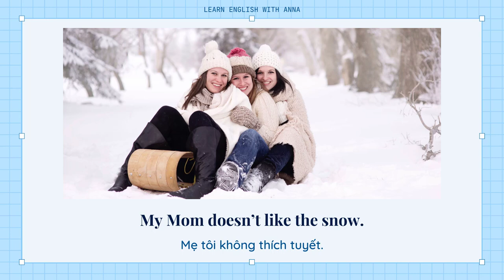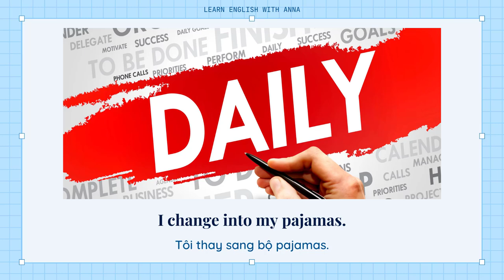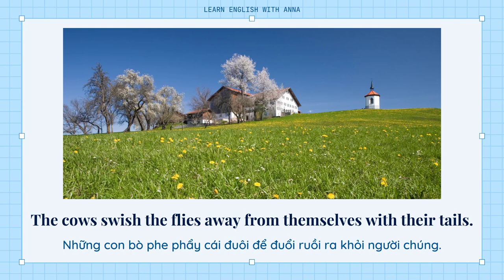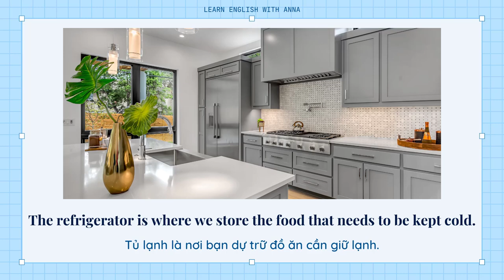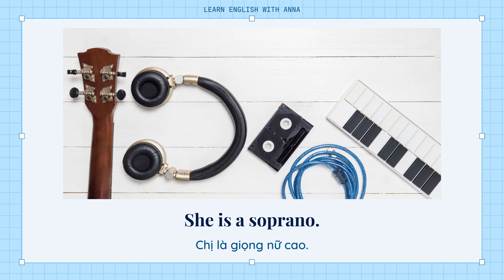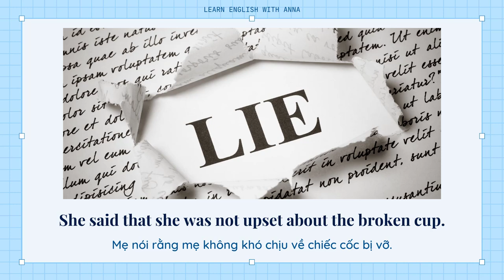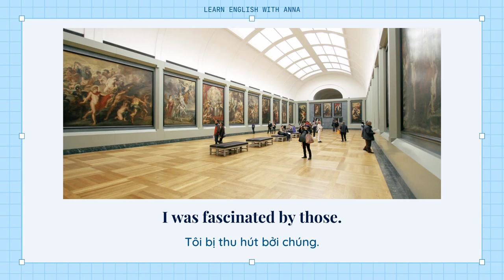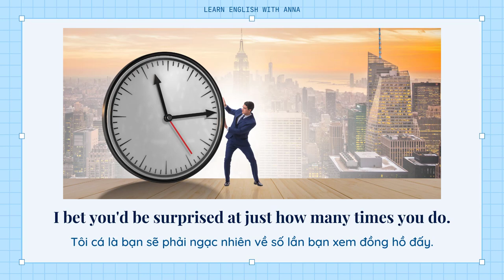105 bài nghe Tiếng Anh HIỆU QUẢ cho người mới bắt đầu | Listening English Practice for Beginners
105 bài nghe tiếng Anh ngắn ở trình độ dành cho người mới bắt đầu, với tốc độ đọc vừa phải, rõ ràng. Giúp các bạn ở trình độ cơ bản lên một cấp độ mới trong việc học tiếng Anh.
Learn English With Anna hy vọng qua những bài nghe của kênh, bạn sẽ cải thiện kỹ năng nghe tốt hơn, đồng thời có thể áp dụng vào thực tế đời sống.
0:00:00 1. First Snow Fall
0:01:09 2. Jessica's First Day of School
0:02:58 3. My Flower Garden
0:03:57 4. Going Camping
0:05:04 5. My House
0:06:16 6. My First Pet
0:07:23 7. Jennifer the Firefighter
0:08:23 8. Mark's Big Game
0:09:31 9. The Easter Egg Hunt
0:10:45 10. Joe's First Car
0:11:57 11. Summer Vacation
0:13:06 12. Cleaning Up Leaves
0:14:11 13. Susan's Wedding Day
0:15:15 14. Remembrance Day
0:16:07 15. Halloween Night
0:17:25 16. Christmas Eve
0:18:51 17. Thanksgiving
0:20:00 18. Learning How to Drive
0:21:08 19. Housework
0:22:35 20. Working Outside
0:23:39 21. Daily Schedule
0:25:23 22. Meals
0:27:38 23. Seasons
0:29:03 24. Weather
0:31:07 25. House
0:32:56 26. School
0:35:13 27. Subjects
0:36:42 28. International Students
0:38:35 29. Interests and Hobbies
0:40:35 30. Movies
0:42:49 31. Flowers
0:45:28 32. The Shopping Mall
0:48:32 33. Travel
0:50:27 34. The Farm
0:52:24 35. Transportation (1)
0:54:20 36. Holidays
0:56:49 37. Diseases
0:58:32 38. Jobs
1:00:46 39. My Body
1:02:56 40. Clothing
1:05:08 41. Colors
1:06:21 42. Wild Animals
1:07:46 43. Months
1:09:29 44. Days of the Week
1:10:50 45. Describing Things
1:12:36 46. Fruit
1:14:14 47. Bugs
1:15:35 48. The Kitchen
1:17:34 49. Vegetables
1:19:07 50. Pets
1:21:05 51. Parties
1:22:41 52. Grocery Shopping
1:24:45 53. Differences
1:25:45 54. The Restaurant
1:26:58 55. Traffic
1:28:22 56. Music (1)
1:29:53 57. Who, What, Where and Why?
1:31:08 58. Which Direction?
1:32:13 59. The Office
1:33:49 60. Money
1:34:54 61. Manners
1:36:08 62. The Two Sexes
1:37:08 63. Me
1:39:03 64. My Cat
1:40:33 65. Music (2)
1:42:15 66. Spring
1:43:50 67. The Birthday Party
1:45:22 68. My Classroom
1:46:56 69. Vacation
1:48:53 70. My House (1)
1:51:03 71. My Family
1:52:50 72. Winter
1:54:43 73. Autumn
1:56:27 74. Summer
1:58:34 75. The Doctor
1:59:58 76. The Dentist
2:01:34 77. The School Play
2:03:16 78. Emotions
2:04:34 79. My First Job
2:05:37 80. The Lie
2:07:37 81. Hobbies
2:09:16 82. Christmas
2:11:35 83. Garden
2:14:30 84. The Pet Store
2:16:48 85. My First Day of School
2:18:45 86. Transportation (2)
2:21:33 87. Television
2:23:42 88. My Country
2:26:10 89. Food
2:28:13 90. The Zoo
2:30:26 91. The Museum
2:32:25 92. The Police
2:34:32 93. Pretending
2:36:21 94. A Baby
2:37:53 95. A Wedding
2:39:29 96. My Dad
2:41:06 97. My Mother
2:42:46 98. A Surprise
2:44:19 99. Rhyming Words
2:45:48 100. Homework
2:47:39 101. Opposites
2:49:24 102. The Library
2:51:43 103. When I Grow Up
2:53:30 104. Favorite Colours
2:55:20 105. Time